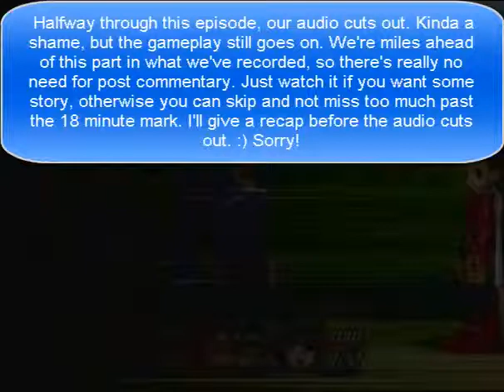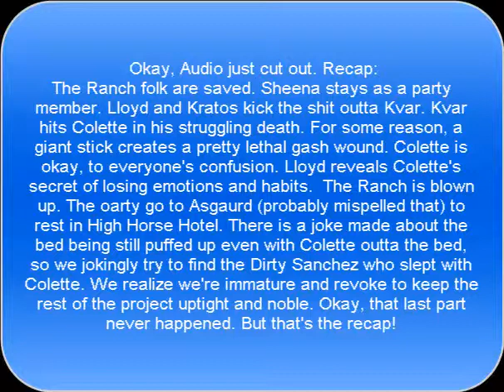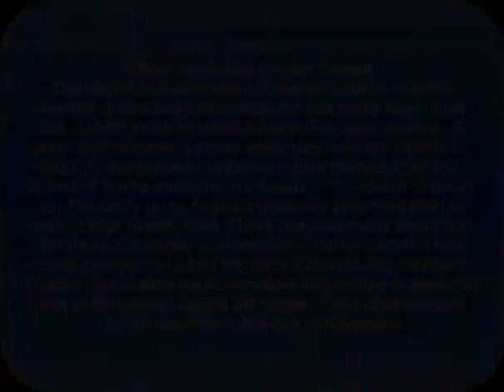Let's Play Tales of Symphonia Episode 25: A long episode?... what's the catch?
Well, turns out... Audio screws up about halfway through. Sorry! Think the video still works fine. There's a sum up of events though, so if you don't care about the story, watch that!